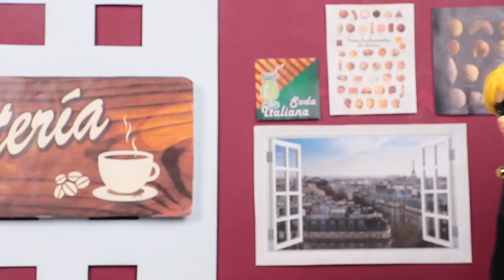HIJA de LADYBUG se ENAMORA por primera vez! ❤️ Juguetes Fantásticos- Juguetes Fantásticos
La Hija de Ladybug ha conocido a Carlo hijo de Carapace y Rena Rouge, desde la primera vez que lo vió ha robado su corazón... ¿Quieres ver si su amor será correspondido? Acompáñame a descubrirlo!